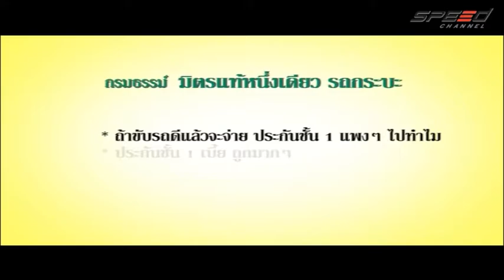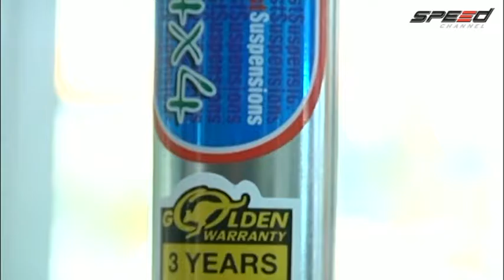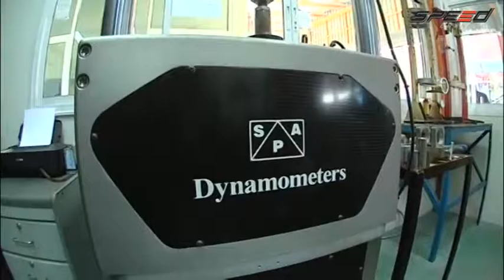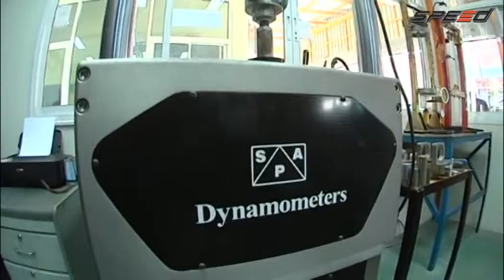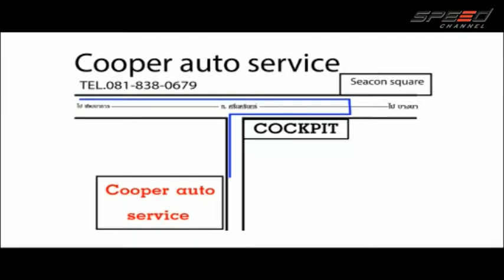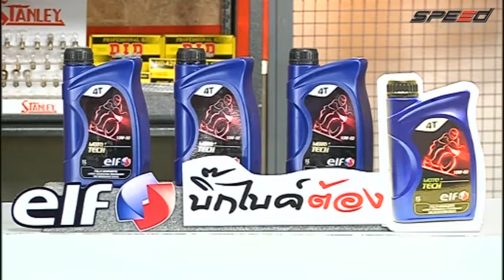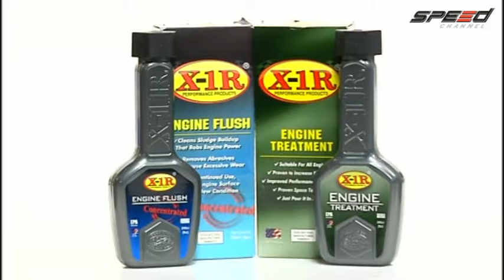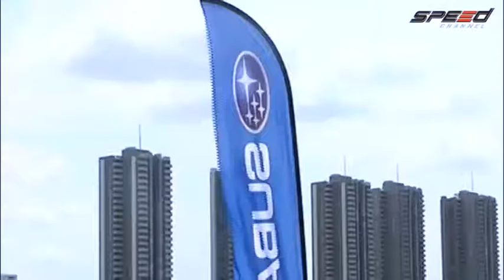Speed Talk 07 06 2016